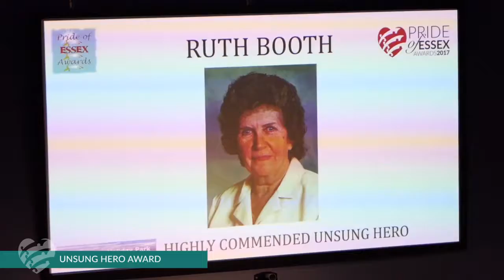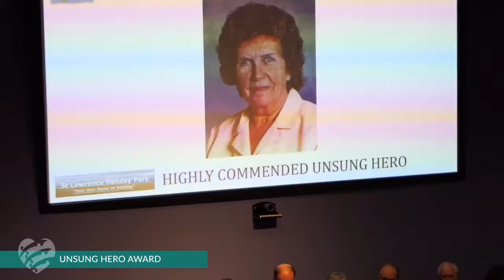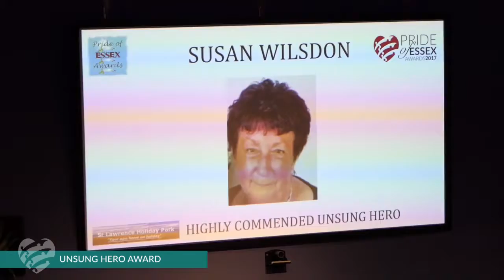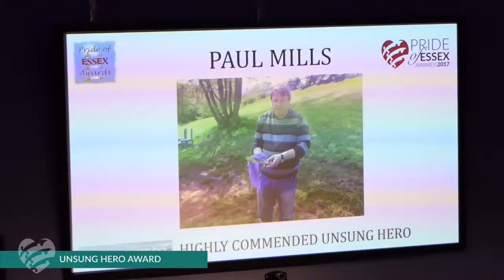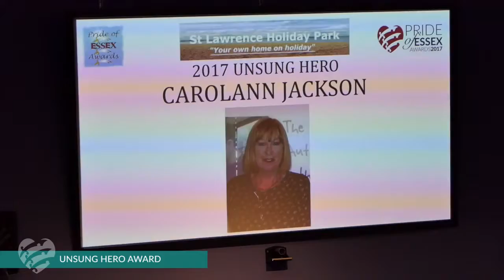Pride of Essex Awards Unsung Hero Award 2017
Winner - Carolann Jackson
Highly Commended - Ruth Booth
Highly Commended - Danny Lawrence
Highly Commended - Susan Wilsdon
Highly Commended - Paul Mills